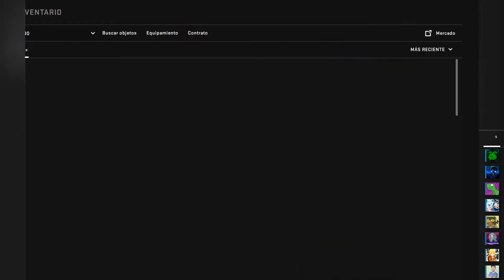GATOMAN EL PRO | CSGO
Muy buenas guerreros del mañana! Aquí tenéis nuevo video con la pandilla de CSGO! como ya publique en el canal de BlackFlameDC, vais a recibir una serie de videos de CSGO y muchas otras sorpresas mas!